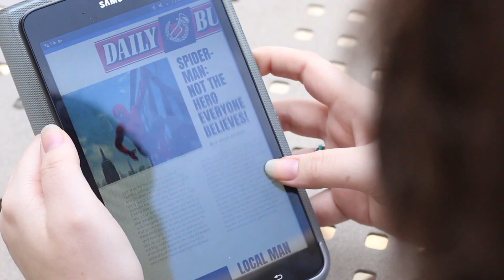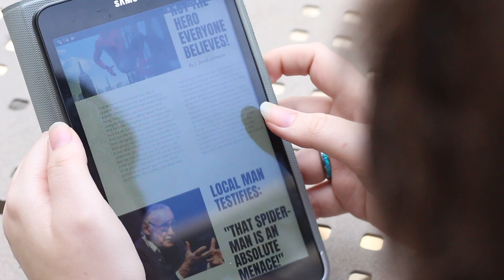Loki's Guide To Success (Marvel CMV)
We started this back in like January, glad it's finally all come together!

Director - LownsKira
Camera 1 - Cat (@cr4zyf4ng1rl on Instagram)
Camera 2 - LownsKira
Editor - LownsKira

CAST:

Loki/Tony Stark - LownsKira

Song - "The Guide to Success" by Joe Iconis

This is completely non-profit and fan-made! All properties belong to their respectful owners.